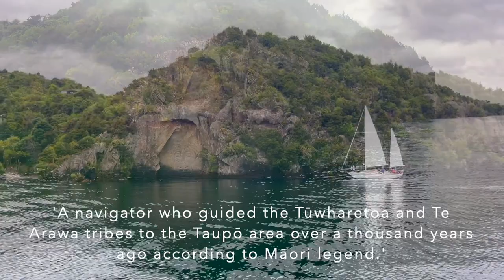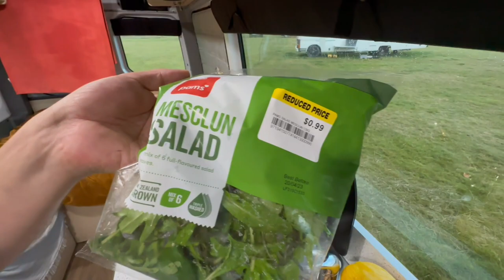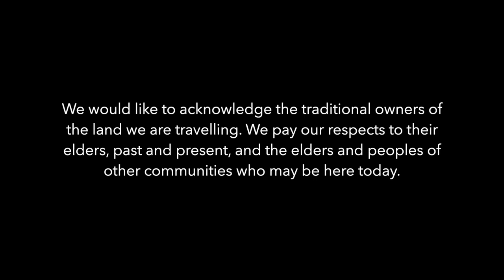TAUPŌ NEW ZEALAND TOUR - PART 2 - VOLCANIC CRATER CRUISE & VANLIFE COCKTAILS - EPISODE 39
Welcome to Part 2 of our tour of Taupō, New Zealand! What a place! ♡ ♡

We're checking out some epic DOC bush camps, discovering beautiful Māori rock carvings with Ernest Kemp Cruises and enjoying some cocktails and a vandisco! 😊🚐👬

If you fancy your own set of our amazing window shades/blinds, check the link below, they are awesome!!

Taupō-nui-a-Tia ♡♡